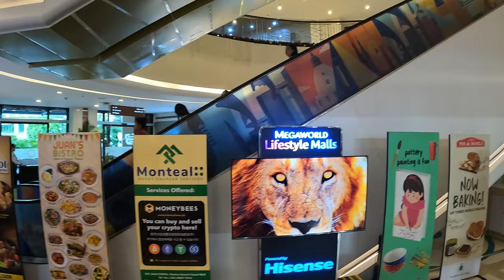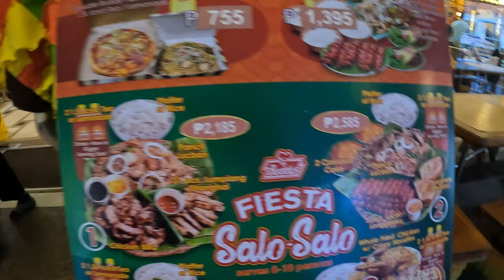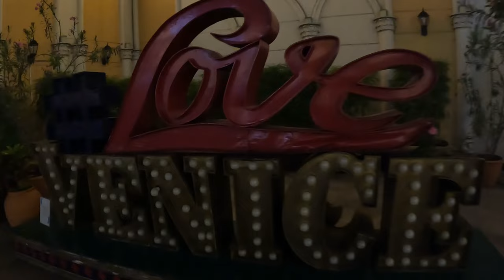Venice Grand Canal Mall at McKinley Hill Taguig City